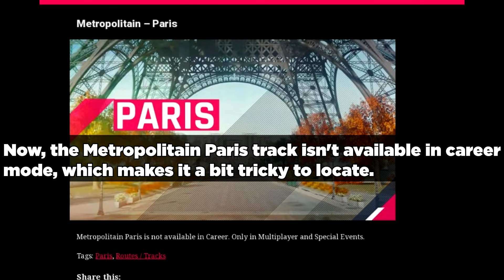Asphalt 9 how to find the Paris/Norway track to complete LP tasks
Asphalt 9 how to find the Paris/Norway track to complete LP tasks Asphalt 9.
Join me in my latest Asphalt 9 video as we uncover the secret to completing LP tasks on the Paris/Norway track!  Discover the best strategies to secure a 3rd place finish and ace those challenges without breaking a sweat.

In this video, I'll guide you through the process of finding the elusive track, whether it's through multiplayer races, special events, or the convenient showroom event. Learn how to outsmart the competition and breeze through the race against bots, ensuring you clinch that 3rd place spot with ease.

Don't let LP tasks hold you back – tune in now and master the Paris/Norway track like a pro!

All tags